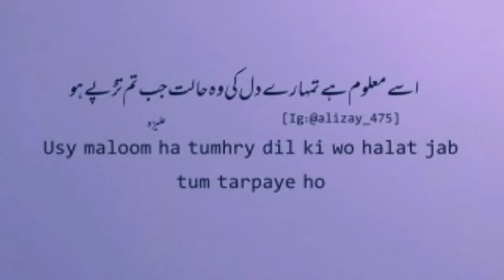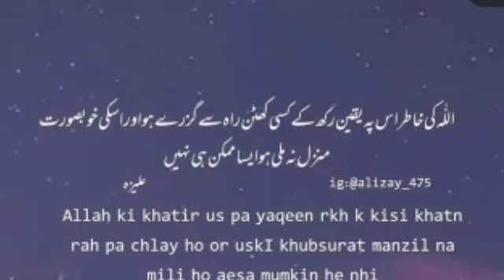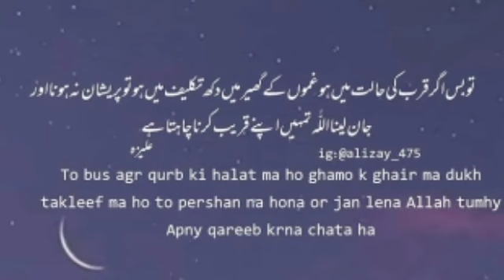Best Islamic Quotes About ALLAH and His Mercy || ALLAH Quotes in Urdu | Quotes by urdu poetrystatus